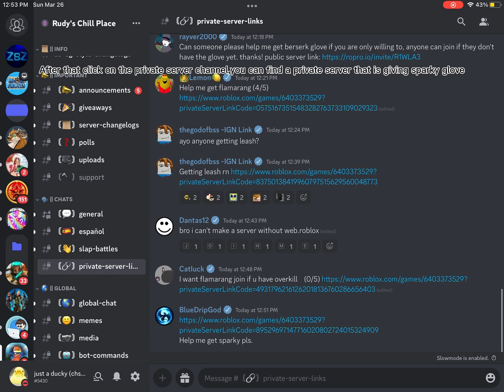How to get “Sparky” glove in easier way | Roblox Slap Battles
Ignore the tags lol.

0:00 Intro
0:15 Tutorial
0:53 Outro